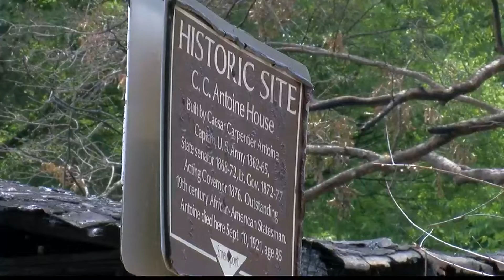Arson suspected as possible cause of fire that destroyed the historic C.C. Antoine House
Shreveport fire investigators are investigating arson as possibly the cause of the fire Friday, May 13 that destroyed the historic C. C. Antoine House in Shreveport.